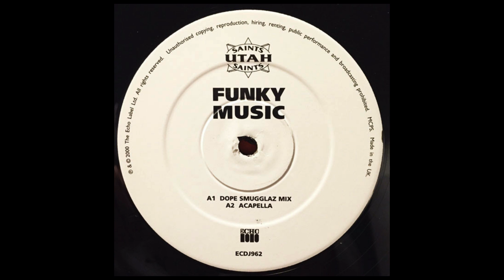Utah Saints - Funky Music (Dope Smugglaz Mix)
Label - Echo
Release - 2000

MEDIAS